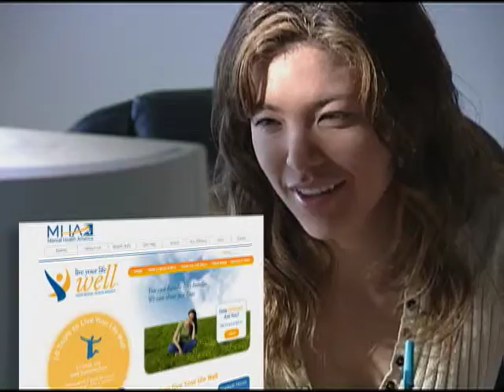Live Your Life Well - Making Life Better - NAPS-TV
FROM FINANCIAL WORRIES TO FAMILY RESPONSIBILITIES, AMERICANS ARE DEALING WITH EVER-INCREASING STRESS IN THEIR LIVES. NOW THERE IS A PLACE TO TURN FOR HELP. MENTAL HEALTH AMERICA, THE COUNTRYʼS LEADING NONPROFIT DEDICATED TO HELPING ALL PEOPLE LIVE MENTALLY HEALTHIER LIVES, HAS LAUNCHED AN INNOVATIVE CAMPAIGN TO PROVIDE PEOPLE WITH TOOLS TO DEAL WITH STRESSFUL TIMES.

CALLED LIVE YOUR LIFE WELL, THE CAMPAIGN OFFERS TEN RESEARCH-BASED TOOLS TO HELP PEOPLE COMBAT STRESS AND PROMOTE WELL-BEING. ACCORDING TO THE CAMPAIGNʼS SPONSOR, LIVE YOUR LIFE WELL IS UNLIKE ANY OTHER PUBLIC EDUCATION EFFORT, OFFERING A RANGE OF FREE MENTAL HEALTH TOOLS ALL IN ONE PLACE. THE INFORMATION IS BASED ON DECADES OF BEHAVIORAL AND MEDICAL RESEARCH AND IS WRITTEN IN USER FRIENDLY LANGUAGE.